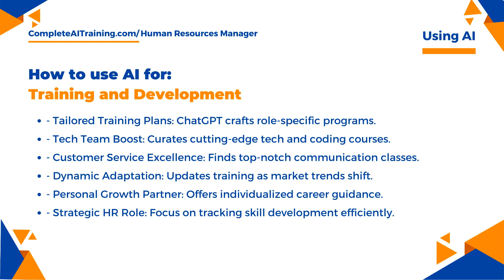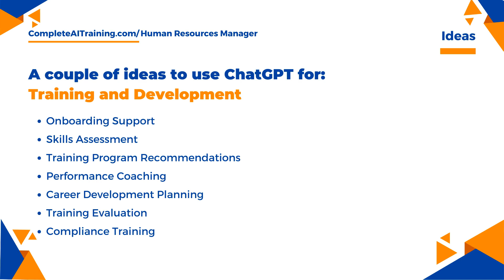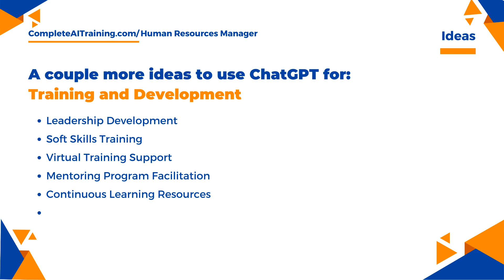Using AI for Training and Development AI Training for Human Resources Manager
You can buy the full Complete AI Training for Human Resources
Other Human Resources books

Attention, HR Professionals!
Are you ready to catapult your HR practices into the future? Dive into the heart of innovation with a guide crafted exclusively for the champions of the workplace. This isn't just a book; it's your roadmap to revolutionizing employee experiences, powered by the magic of Artificial Intelligence.

Unlock the Power:
From seamless onboarding to dynamic training and beyond, discover AI-driven strategies that promise to reshape the way you nurture talent. Imagine a world where personalized learning paths, insightful engagement surveys, and objective performance reviews are the norms, not the exceptions.

Empower with Precision:
Cut through the complexity of HR policies, benefits administration, and legal compliance with AI's precision. Embrace tools that automate, analyze, and advise, ensuring your decisions are not only impactful but also impeccably informed.

Resolve, Retain, and Rejoice:
Step into the future of conflict resolution and talent retention with confidence. Leverage AI to identify, understand, and address the core needs of your workforce, fostering an environment where every team member feels valued and understood.

Embark on the Journey:
This is your call to action, the beginning of a transformative adventure that redefines HR. Embrace the power of AI and lead the charge towards a more efficient, inclusive, and engaging workplace.
Are you ready to be the architect of change? The journey begins now.